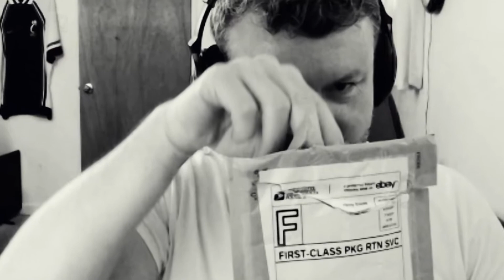How I solved my EBAY RETURN PROBLEM (+BONUS Meet Amazing Abner 🐶)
In this video...How I SOLVED my eBay Customer Return Problem! *BONUS* Meet Amazing Abner...I had a return dispute with eBay. The usual steps of reporting the issue to eBay via eBay.com didn't work. However, I found a better way... a way that not only solved my problem, but took care of me (as the seller) with fantastic customer service. Kudos to eBay! I hope you enjoy the video.

🐶Thank you for visiting my channel. My name is Tom and I run the eBay store - Amazing Abner. I'm hoping my videos can help someone who is currently selling online or inspire someone to start selling. My goal is to cut your learning curve in half as I make the mistakes so you don't have to. :)

✔️Packing Tape

👍🏽Treat others the way you want to be treated! Thank you for your support.